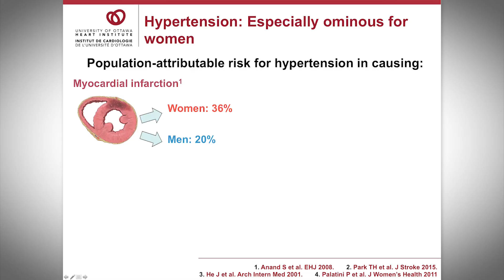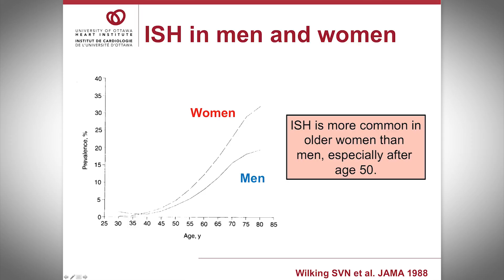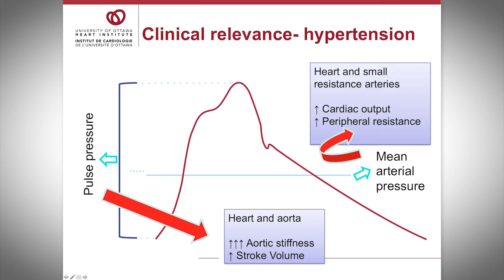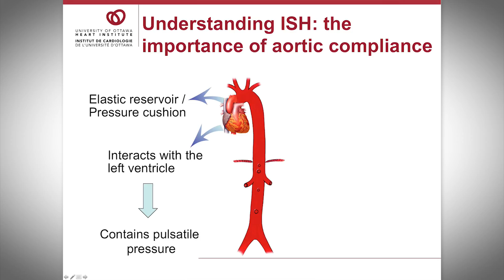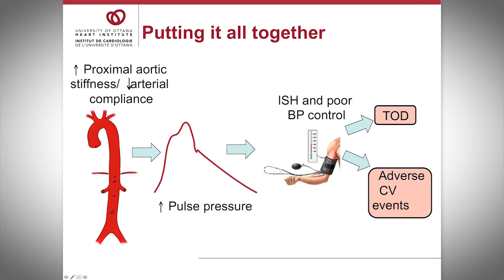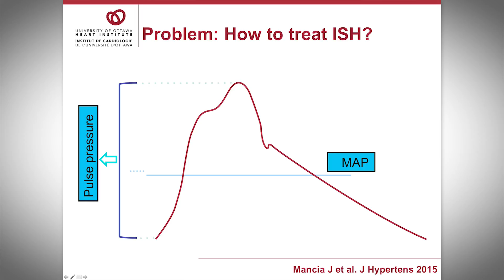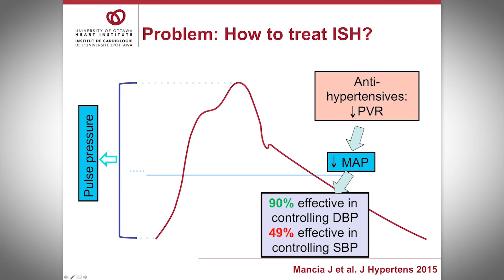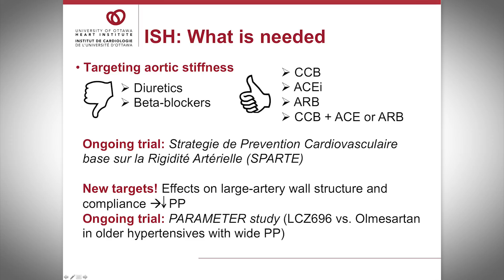Sex Differences in Artierial Stiffness and Isolated Systolic Heypertension - Thais Coutinho MD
Thais Coutinho, MD, is a staff cardiologist at the University of Ottawa Heart Institute and Assistant Professor of Medicine at the University of Ottawa.